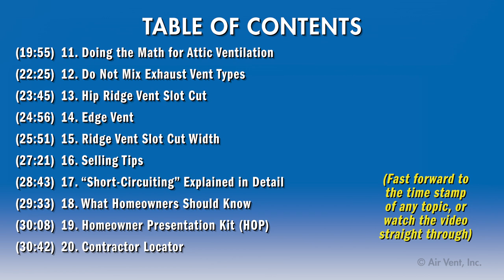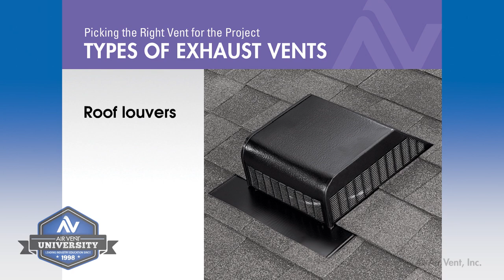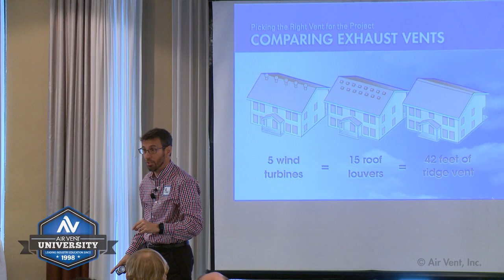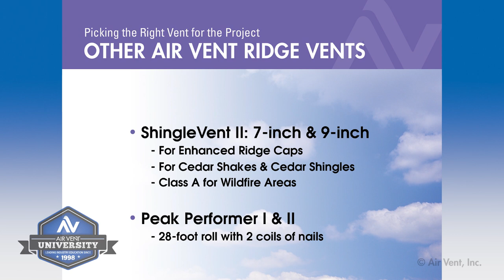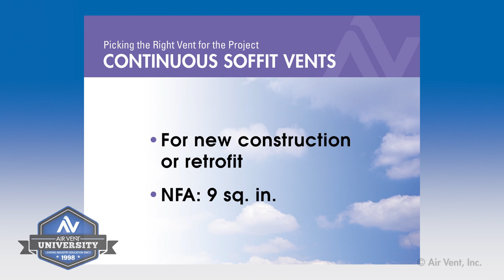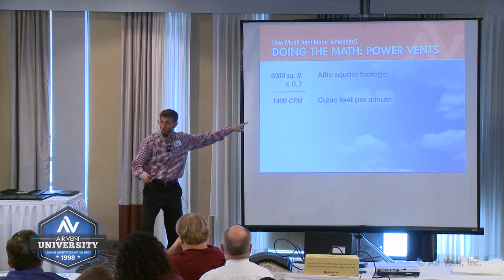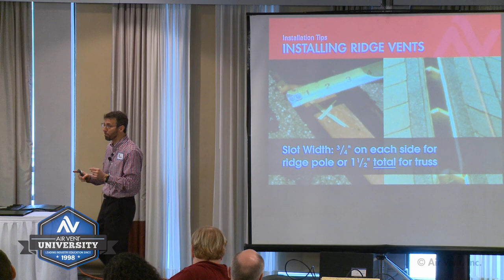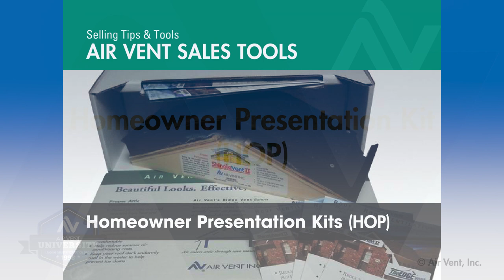Air Vent Attic Ventilation Educational Video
This video is extracted from the annual Air Vent Seminar “Attic Ventilation: Ask the Expert™” held in-person for roofing professionals across North America every 1st quarter. The seminar is an overview of residential attic ventilation best practices, solutions, and categories of intake and exhaust vents.